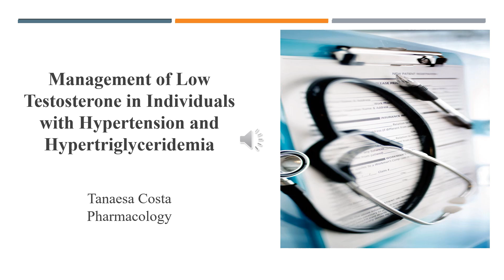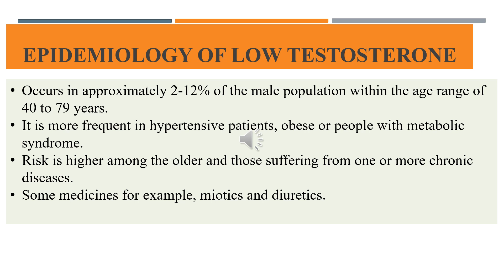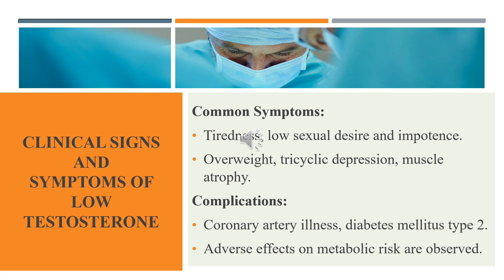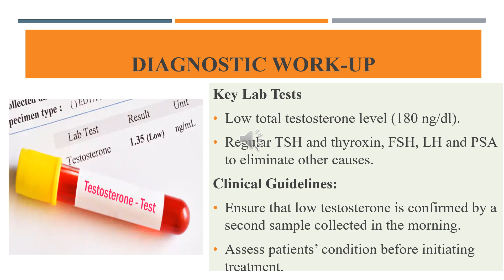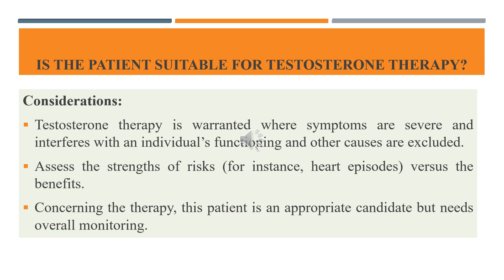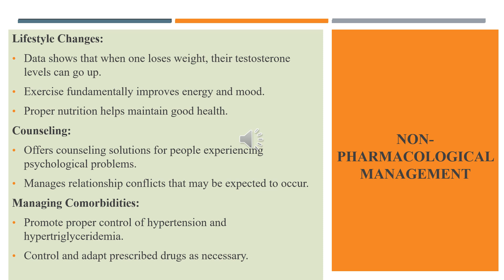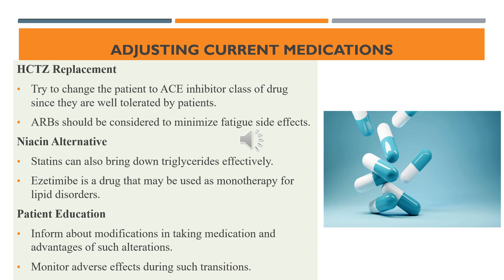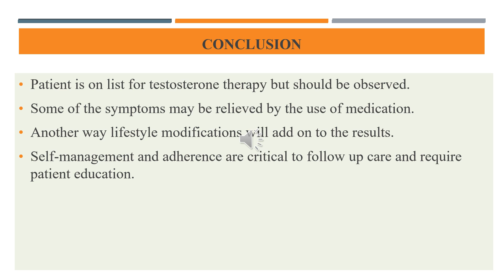Management of Low Testosterone with comorbidities of Hypertension and Hypertriglyceridemia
Management of Low Testosterone in Individuals with Hypertension and Hypertriglyceridemia